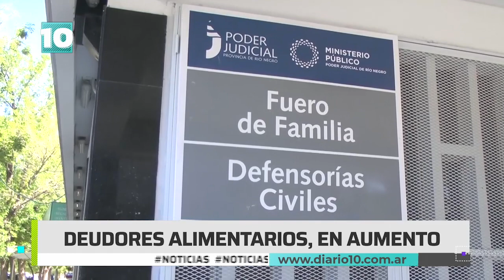Noticias10 | Justicia y género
Repasamos en MejorTemprano, casos en la región en los que la justicia debió intervenir por falta de pago de la cuota alimentaria.